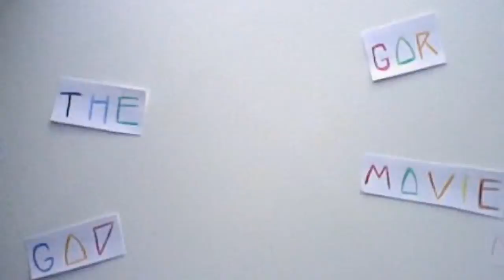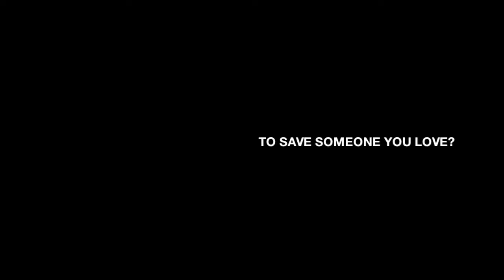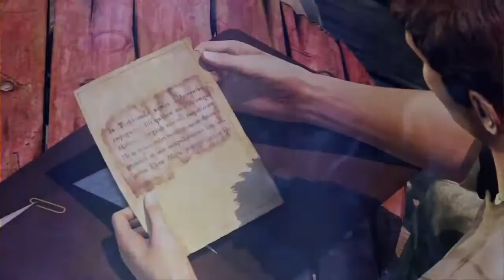My Top 5 Favorite PS3 Exclusives of All Time